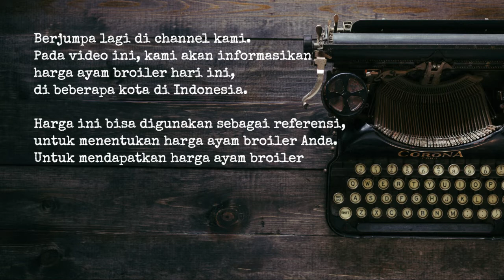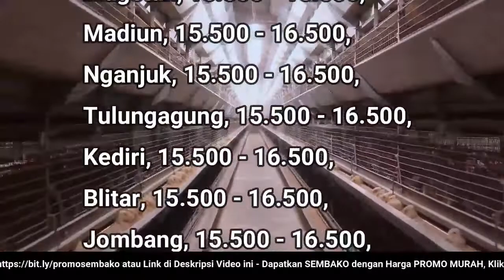🔴 UPDATE: Harga Ayam Broiler Hari Ini, Kamis 10 November 2022